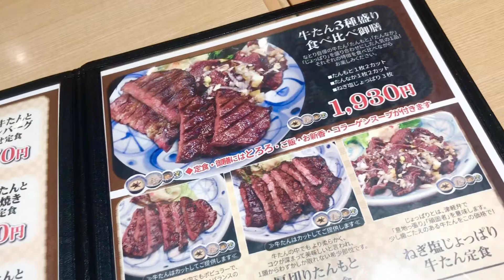GYUTAN (牛タン, gyūtan)RESTAURANT KAWAGUCHI